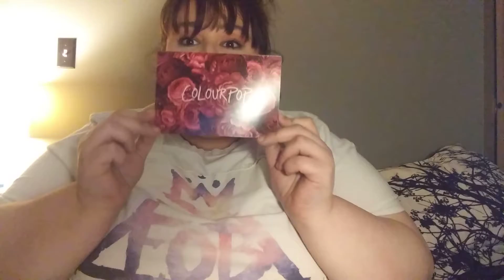Colourpop haul!!!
So colourpop was have a great sale. So of course i picked up a few things. Hope you enjoy!!!